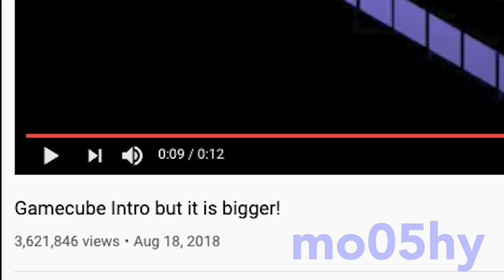Gamecube Intro but it has been 2 years!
I know its a few days late but...
thank you so much for 3,600,000 views in the past 2 years.

it's been awesome. over 17,000 people liked that video and I want to thank you all that watched it.

I want to most importantly thank the creator of the video. Weka. All credit to him for coming up with this idea and letting me post it on my channel.

- MY LINKS -
2ND CHANNEL (this is where I Livestream myself make memes)